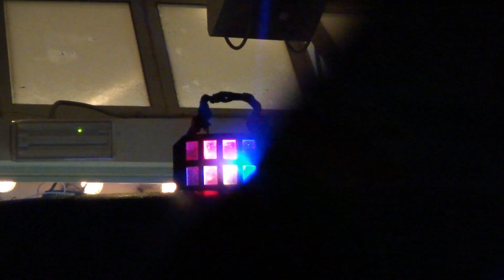Besitos Beach Party 2012 - Lignano Sabbiadoro (UD)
Video del Beach Party presso l'ufficio spiaggia n°7 di Sabbiadoro, all'Aurora bar,  vicino alla Terrazza a Mare, musica e dj per ballare sulla sabbia sotto le stelle e sorseggiare un drink.
Video girato nei giorni intorno al Ferragosto 2012 con  Spettacolo pirotecnico organizzato dal comune di Lignano Sabbiadoro.